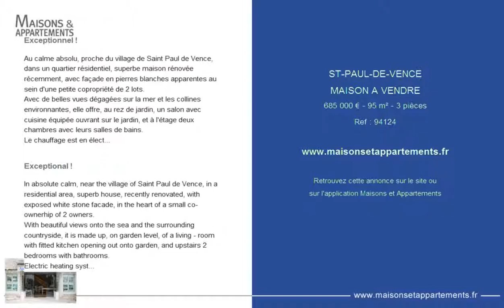ST-PAUL-DE-VENCE - MAISON A VENDRE - 685 000 € - 95 m² - 3 pièces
Référence : 94124

Exceptionnel !
Au calme absolu, proche du village de Saint Paul de Vence, dans un quartier résidentiel, superbe maison rénovée récemment, avec façade en pierres blanches apparentes au sein d'une petite copropriété de 2 lots.
Avec de belles vues dégagées sur la mer et les collines environnantes, elle offre, au rez de jardin, un salon avec cuisine équipée ouvrant sur le jardin, et à l'étage deux chambres avec leurs salles de bains.
Le chauffage est en électrique pour l'étage et en climatisation réversible pour le rez de jardin.
Belle terrasse en teck avec jacuzzi face à la vue.
Garage. Tout à l'égout.
A voir !

Exceptional !
In absolute calm, near the village of Saint Paul de Vence, in a residential area, superb house, recently renovated, with exposed white stone facade, in the heart of a small co-ownerhip of 2 owners.
With beautiful views onto the sea and the surrounding countryside, it is made up, on garden level, of a living - room with fitted kitchen opening out onto garden, and upstairs 2 bedrooms with bathrooms.
Electric heating system on top floor, and reversible air-conditioning on garden level.
Beautiful teak terrace with jacuzzi facing the view.
Garage. Mains drainage.
Worthseeing !

Cette annonce vous est proposée par l'agence BURNS